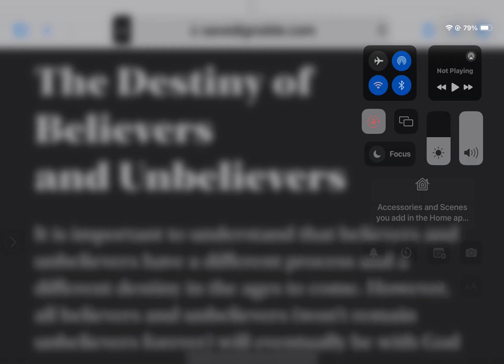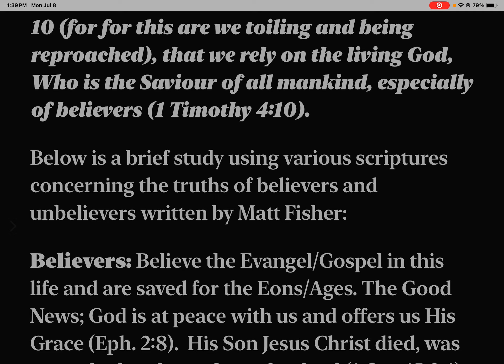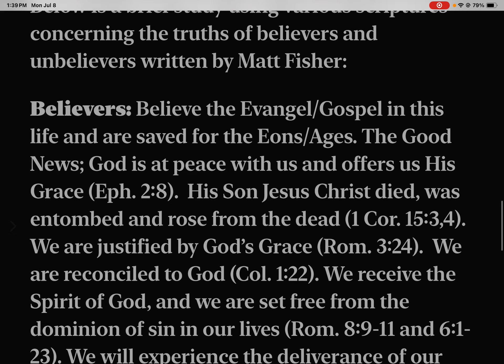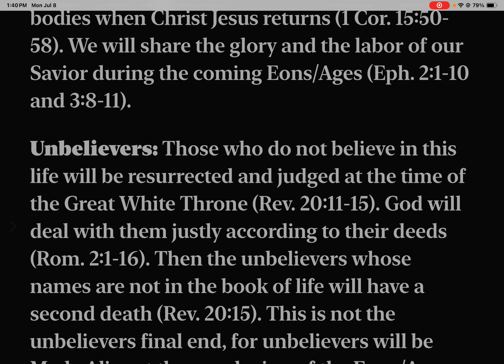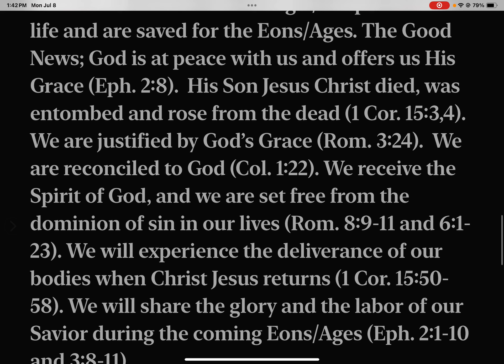The Destiny of Believers and Unbelievers Scott Hicko'S 41 Article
Fellow Believers
List gathered By Brother Simon